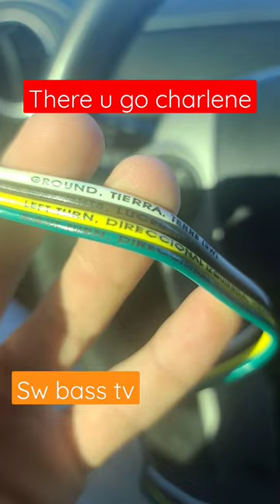wiring up a 4 flat boat trailer wiring diagram sw bass tv florida fishing channel